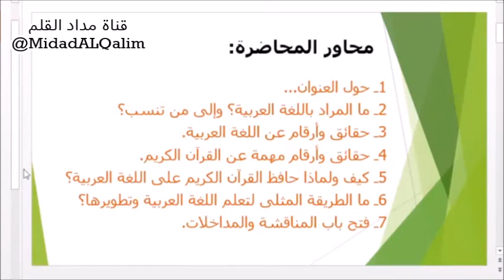الطريقة المثلى والدافعية العظمى لتعلم اللغة العربية الفصحى. للدكتور عبدالله بن سالم الهنائي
مصدر المقطع:

فضل القرآن الكريم في المحافظة على اللغة العربية
للدكتور عبدالله بن سالم الهنائي